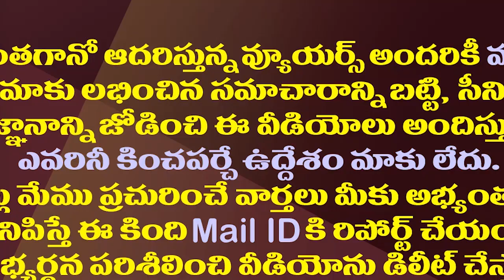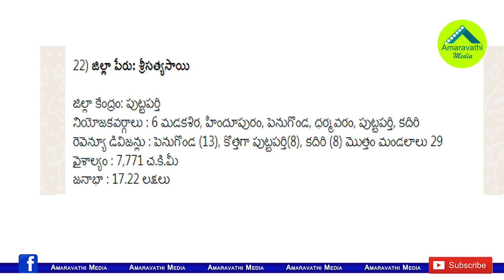26 కొత్త జిల్లాల్లో ఈ మూడు జిల్లాల స్పెషల్ ఇదే| This Is The Uniqueness Of The Three New Districts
26 కొత్త జిల్లాల్లో ఈ మూడు జిల్లాల స్పెషల్ ఇదే| This Is The Uniqueness Of The Three New Districts